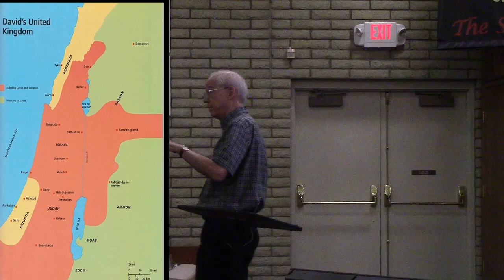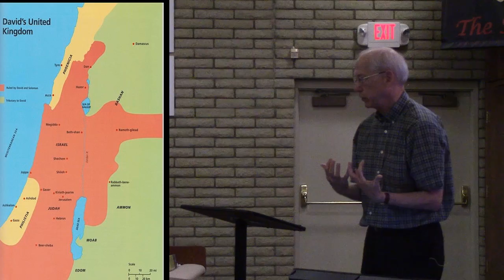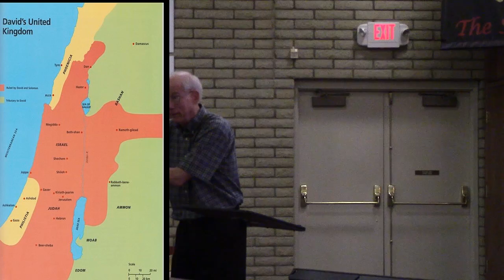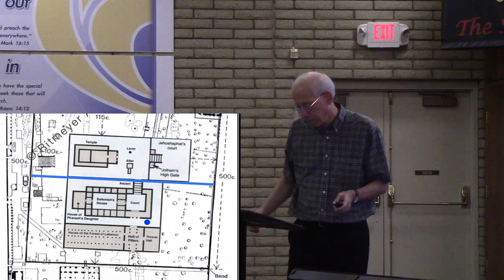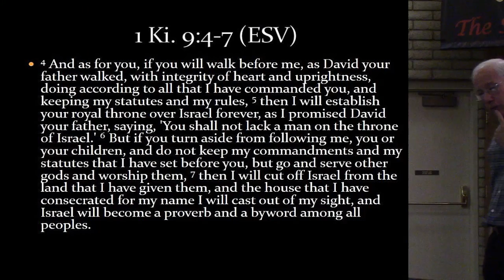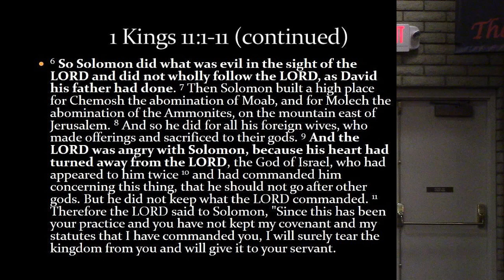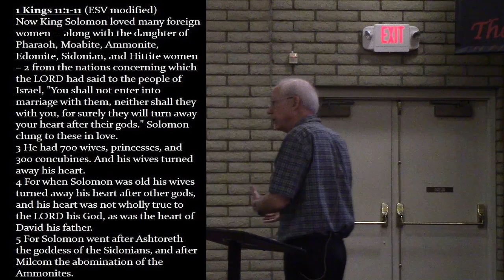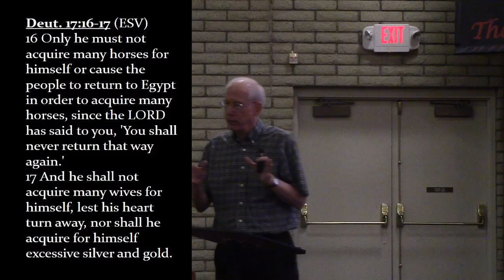The Story week 12